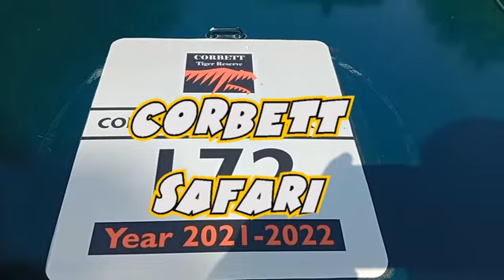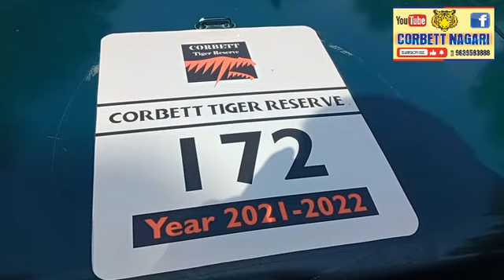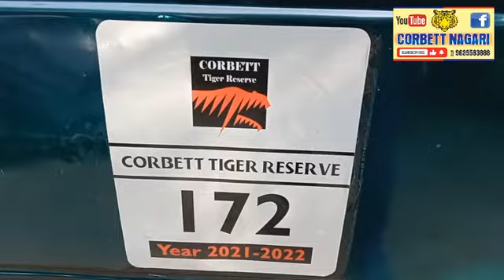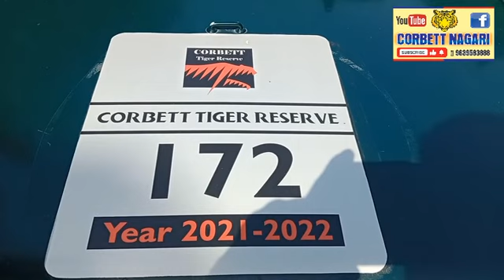Corbett Safari advercher with nature trip